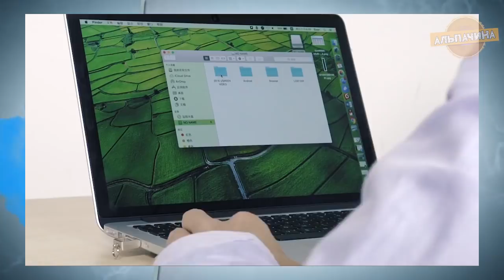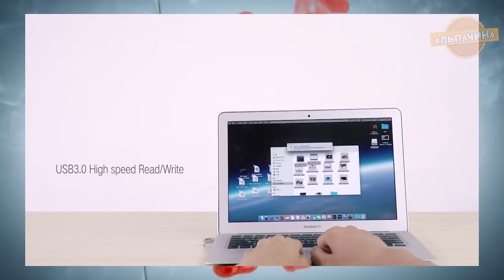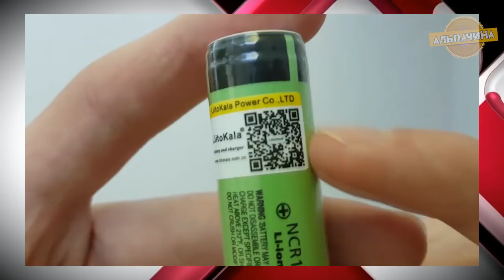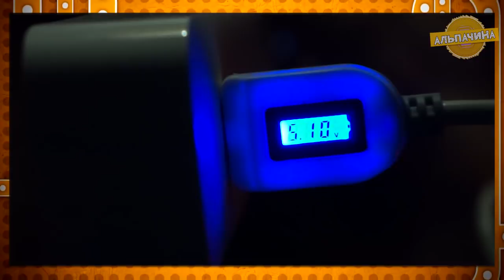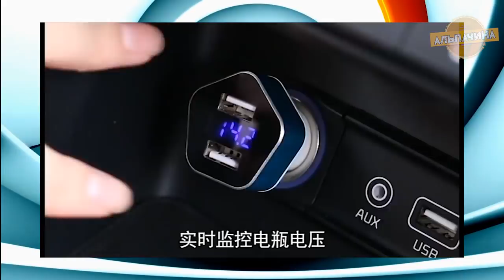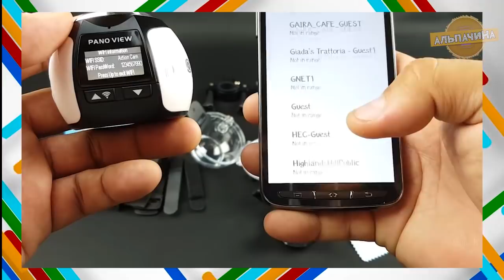ЭЛЕКТРОНИКА ИЗ КИТАЯ 15 КЛАССНЫХ И НУЖНЫХ ТОВАРОВ С АЛИЭКСПРЕСС + КОНКУРС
Сегодня я сделал для вас подборку классных и полезных электронных товаров с сайта Алиекспресс, и вы сможете что то для себя присмотреть:

8. Медальон:
Ссылки нет, извините.

★★ КОНКУРС, победителем становится случайный участник. Для участия нужно:
3. Оставить комментарий под этим видео.